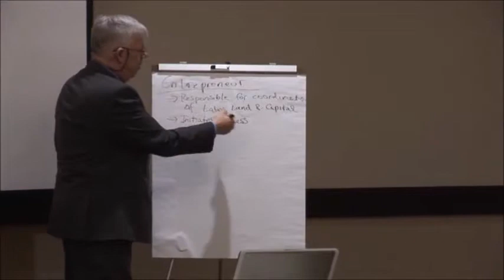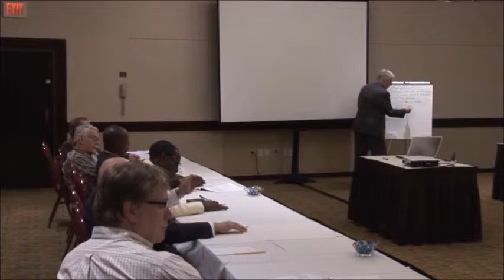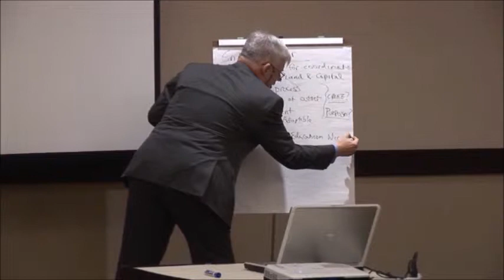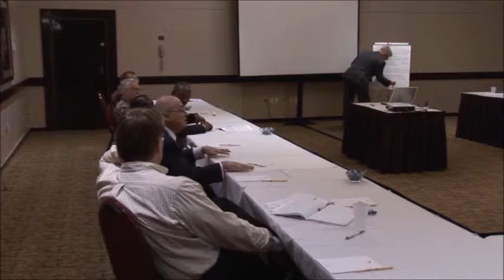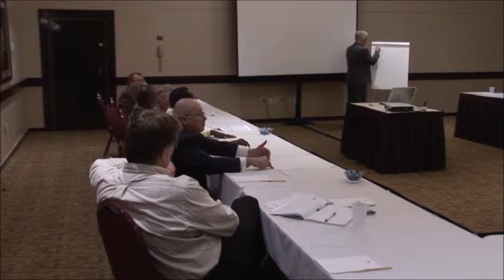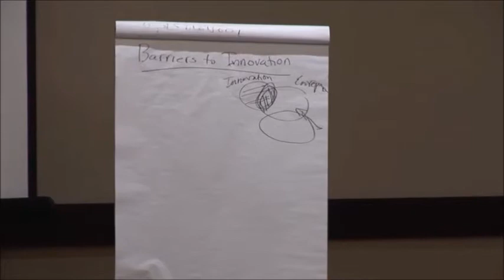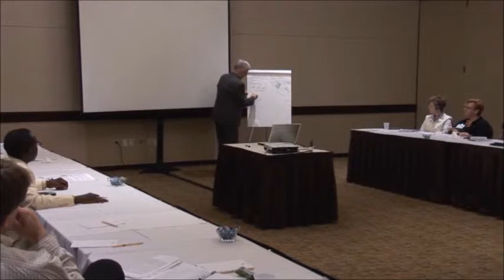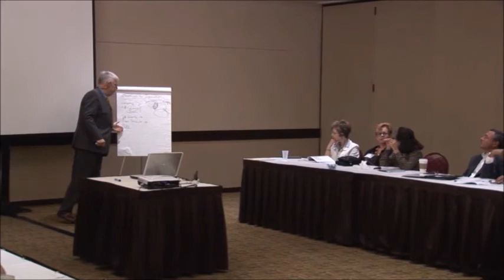Educational Innovation and Entrepreneurship (Workshop at IMCIC 2015) - Part 1 of 2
Professor T. Grandon Gill
University of South, Florida, USA

Abstract:

For well over a hundred years, primary and higher education in the U.S. were the envy of the world. Today, however, that leadership has been seriously challenged. With respect to K-12 education, many have already conceded defeat, as the U.S. continues to drop in global rankings of student performance. As far higher education, ever-growing costs and questions about student employability upon graduation suggest we may be following a similar path. The one bright spot continues to be U.S. graduate education. Ironically, at least in the STEM fields, the high demand being experienced by U.S. programs is almost entirely the result of international students flocking to these programs.

The U.S. is not unique in facing these challenges. Indeed, in today’s dynamic economic environments, traditional educational systems are increasingly being pressured to adapt. Unfortunately, the twin forces of globalization and technology often produce to mixed signals. On the one hand, as more students complete their education in many locations, there is pressure to standardize curricula in order to promoter transferability. An example is the Bologna Process in the European Union, which attempts to increase the connectivity of disparate university systems. On the other hand, unique local conditions and continually evolving technology and business models seem to require greater adaptability.

Education is not unique in facing these challenges. For decades, businesses have dealt with issues such as competing across borders, managing relationships with unions, dealing with regulations and continuously adapting their business models. Fostering the capacity to innovation and encouraging entrepreneurship have proven particularly effective tools in addressing dynamic environments. The obvious question is: What can we do to foster similar activities and attitudes in education?

The purpose of this panel is to provide a forum for participants—particular those in the audience--to discuss both the challenges and opportunities of educational innovation and entrepreneurship, particularly as they apply to higher education. After a brief introduction by the panelists, the list of questions to be discussed might include:

•  What constitutes a true “educational innovation”?
•  What are some of the institutional barriers to educational innovation?
•  To what degree should practice be allowed to dictate the content of our education?
•  What examples can we offer of successful educational innovations? (Of particular interest are the experiences of the audience).
•  What techniques can an educational entrepreneur use to encourage adoption of ideas within an institution? External to an institution?
•  What role do intellectual property rules and laws play in fostering or inhibiting educational innovation?
•  What is the role does scholarly or applied research and educational entrepreneurship?

The session will be highly interactive, with panelists speaking briefly, off the cuff, without formal presentations. Also, if a conference attendee should feel that he or she has particularly useful insights or experiences, he or she can request to be added to the panel. If you feel you fall into that category, you are encouraged to speak to Dr. Nagib Callaos or Dr. Grandon Gill prior to the scheduled start time for the panel.